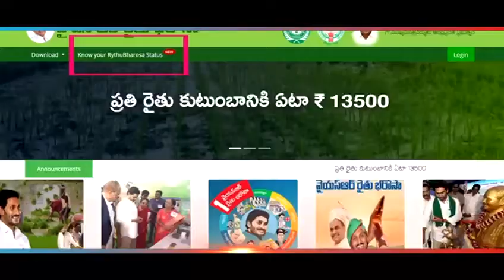CM of the year award by Skoch Group |YSRCP TV |AP CM YS Jagan